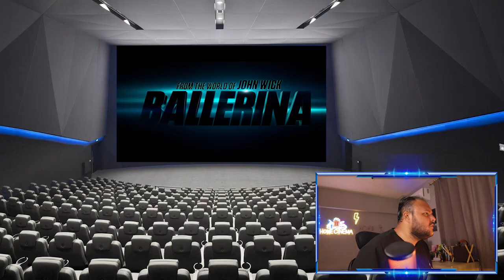ستيفلر رياكشن Ballerina | هوم سينما